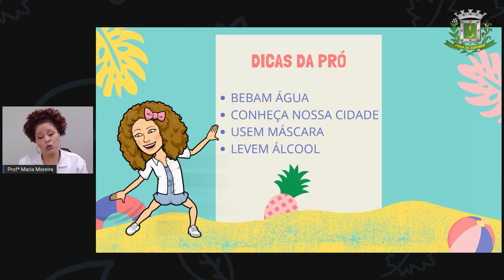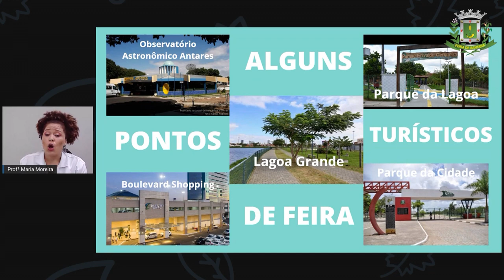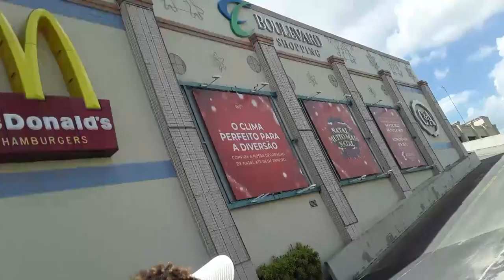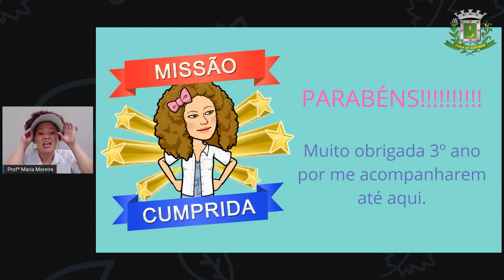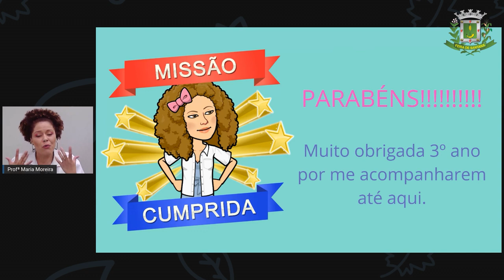3ºANO AULA 214 C HUM Passeio pela cidade MARIA